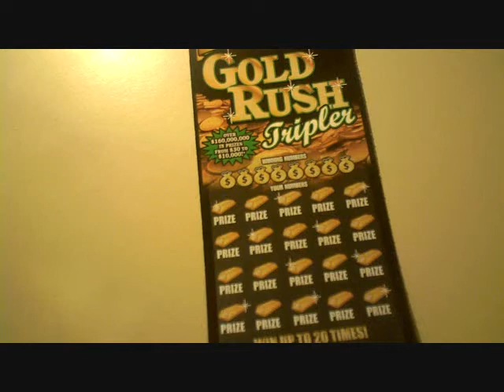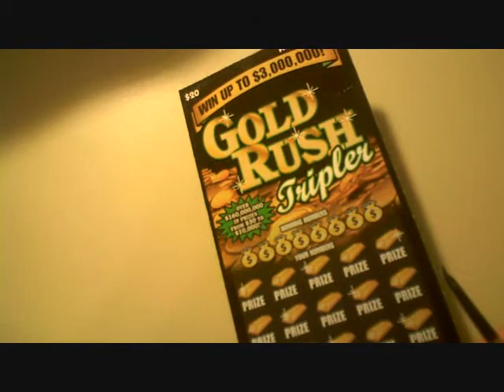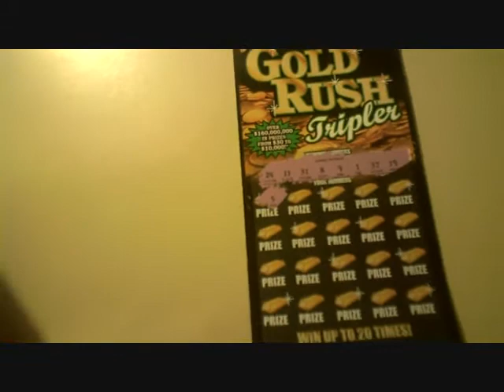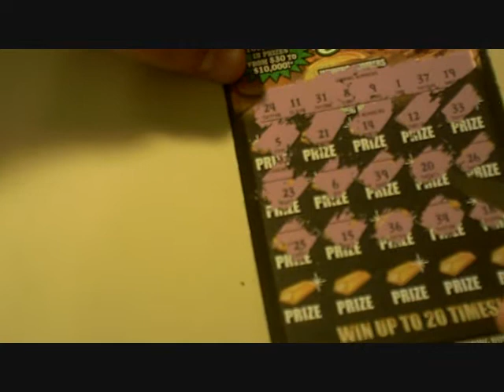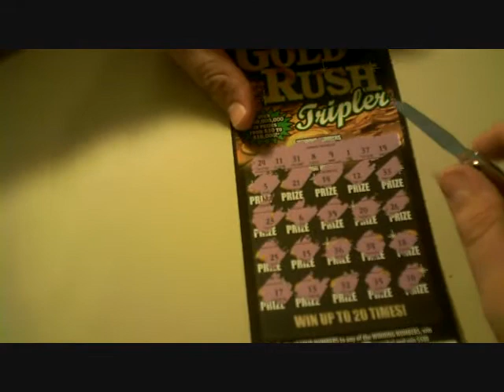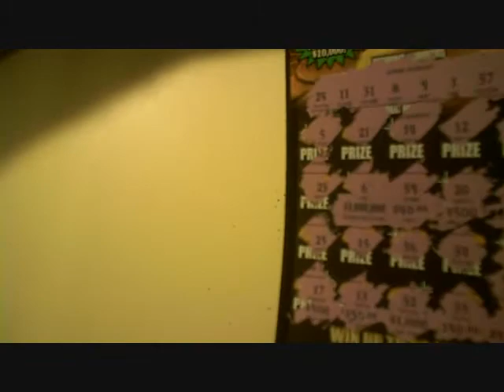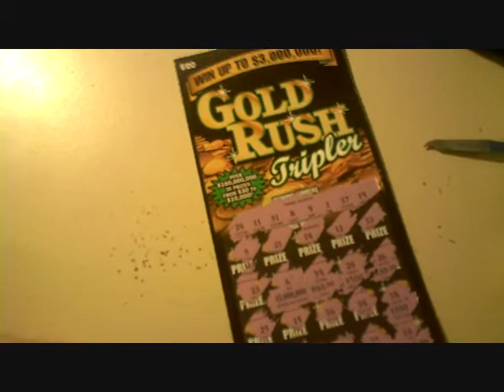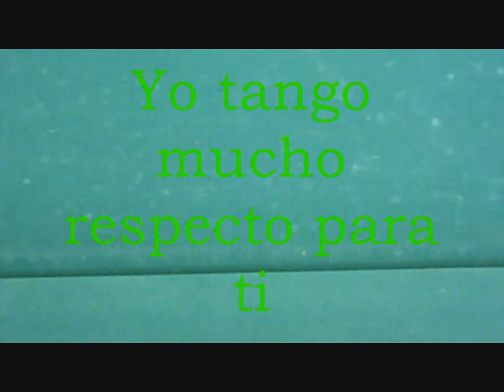Scratchy Scratch Time 9-10-12 Featured Edition